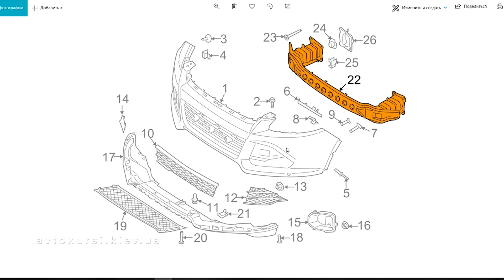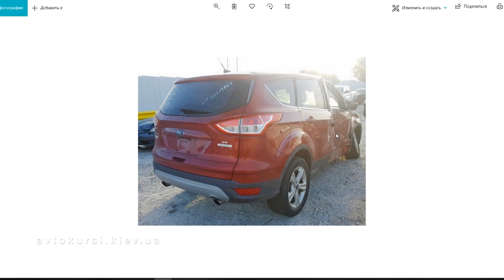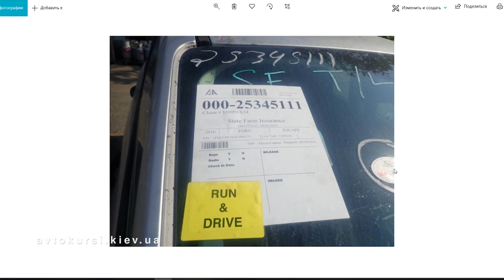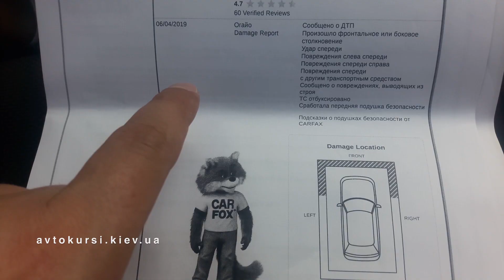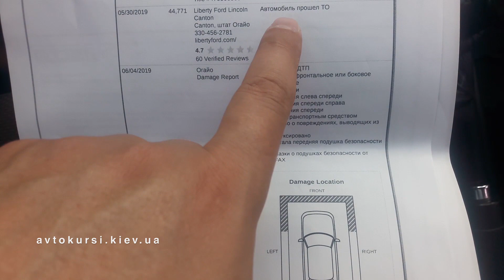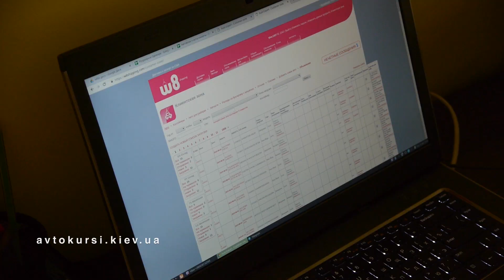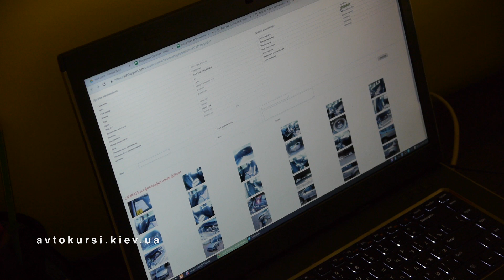Купил Машину из Америки Часть 2,после покупки.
Купил машину из США Часть вторая Ford Escape (Форд Эскейп) он же у нас Ford Kuga. В видео про ремонт,состояние автомобиля,комментарии, зазоры и тд .

Сейчас заказываю для своих клиентов через компанию Enjoy Cars там дешевле получается
Если будете заказывать и хотите получить у них скидку, говорите  что от меня Михаила Автоинтструктора, сделают скидку на комиссии 100$.
Или пишете мне на почту, Моя почта: , что мол хотите заказать авто из Америки, телефон свой укажите, я им скину, они вам перезвонят, чтоб точно скидку сделали .